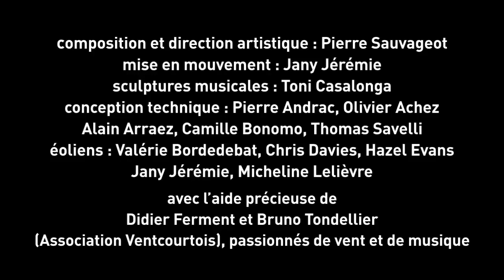Lieux Publics - Harmonic Fields